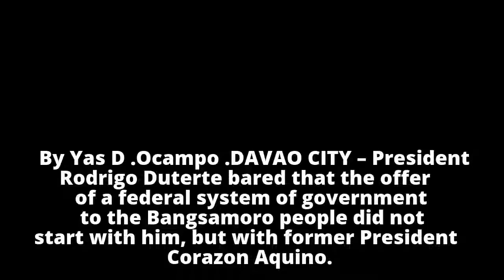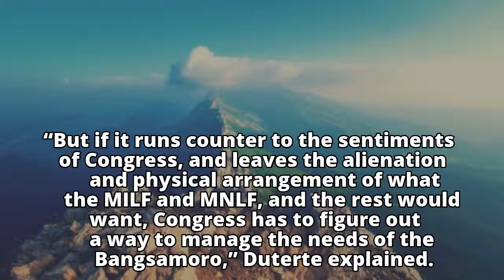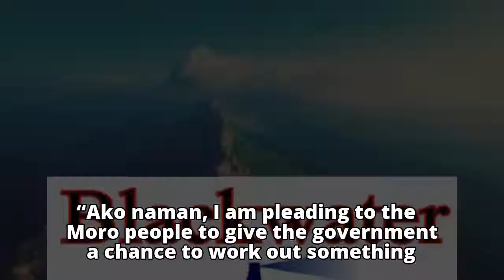Offer of federalism to Bangsamoro didn’t come from me – Duterte